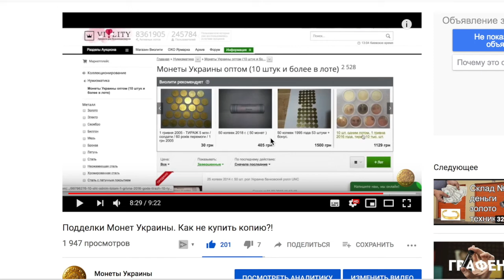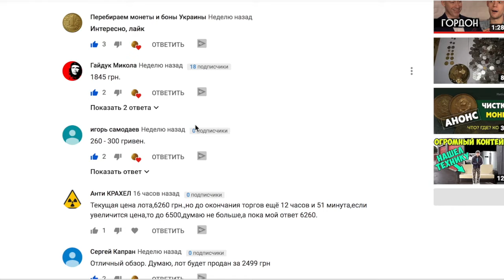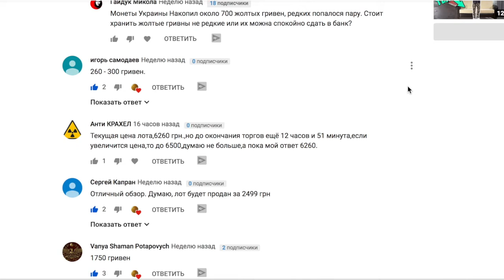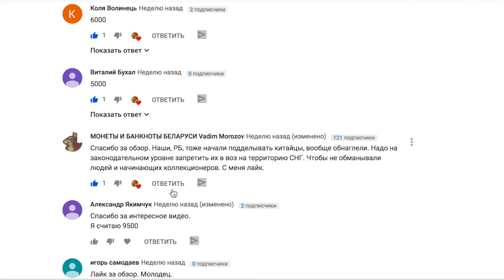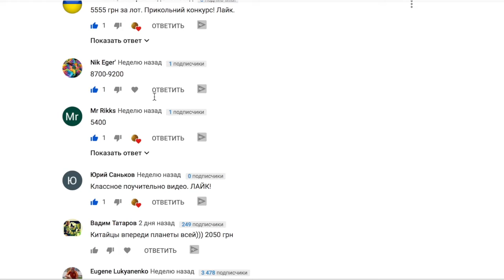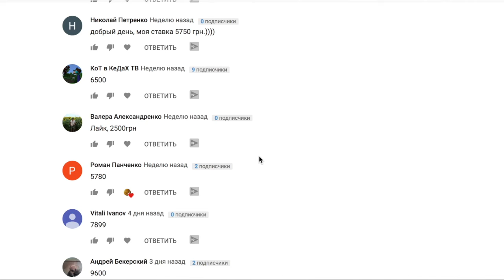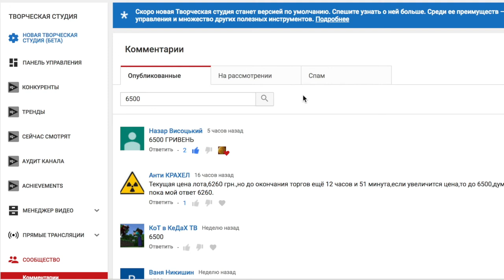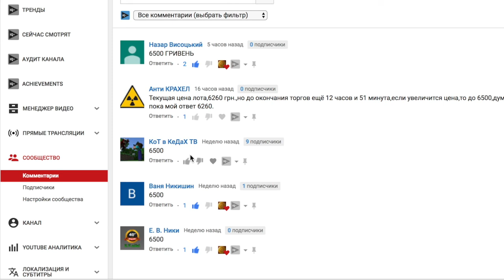Итоги Конкурса «Угадай Цену - получи подарок»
Вот такой интерактивный конкурс я провел на основном канале. Пишите свои идеи для новых конкурсов и присылайте интересные лоты про которые рассказать в видео.
Прошу победителя написать мне в телеграмм @alex_coins